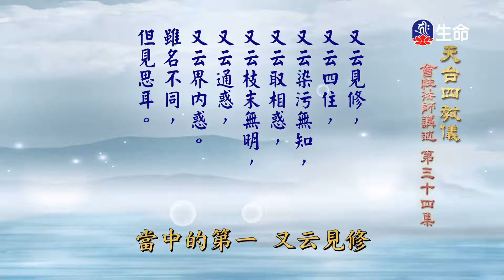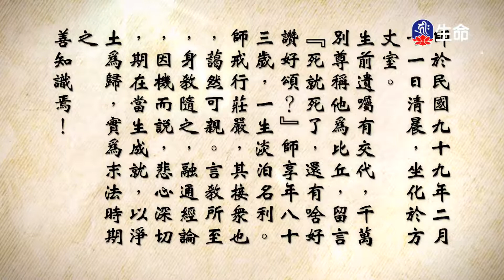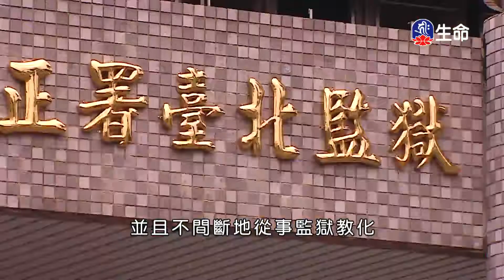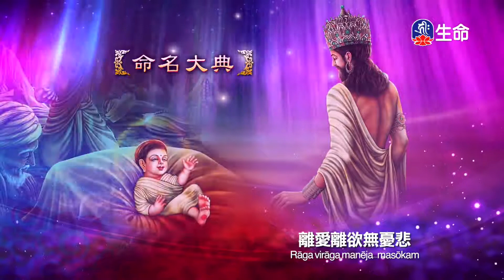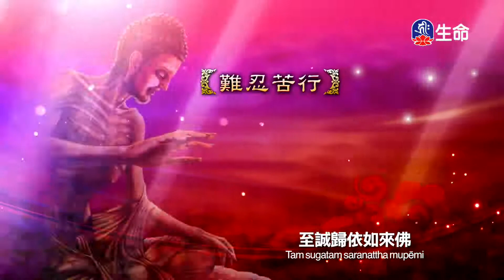天台四教儀(34)-2_長老法語_(lifetv_20210330_14：30)